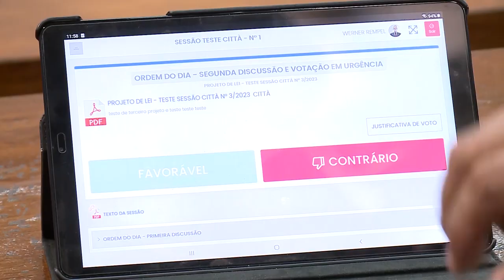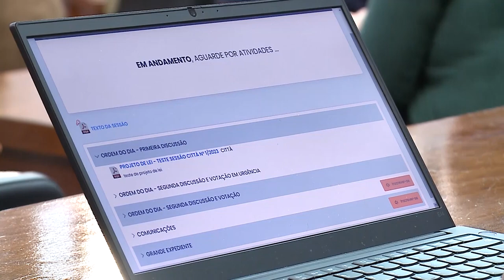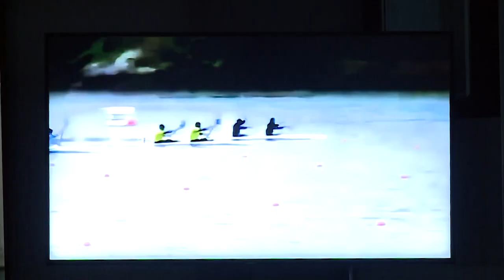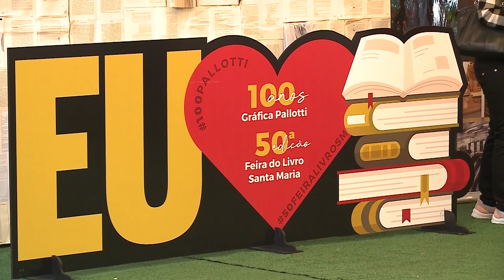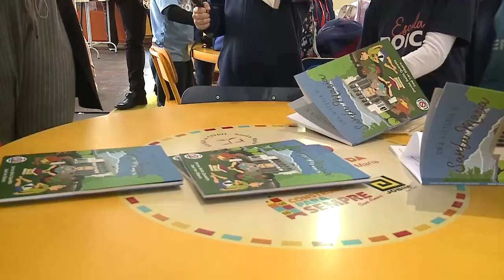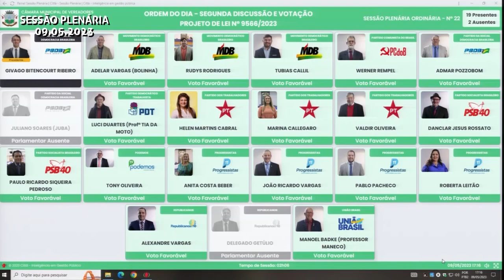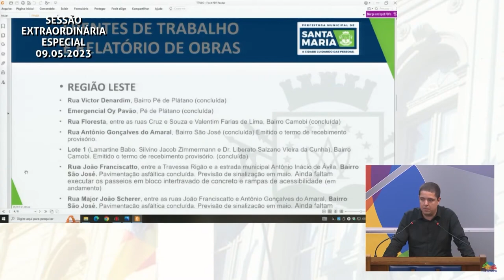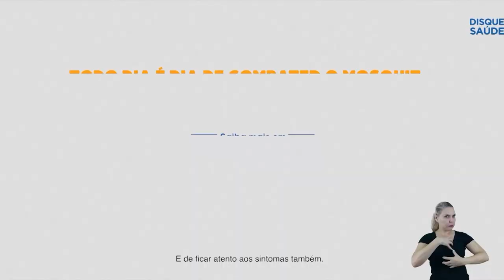Câmara Notícias | 12 de maio de 2023